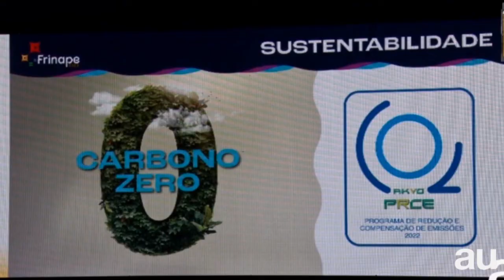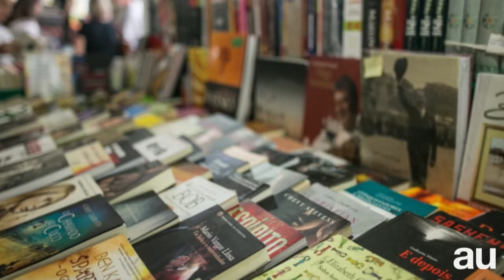Veja as notícias que foram destaques nesta semana sobre a FRINAPE 2022